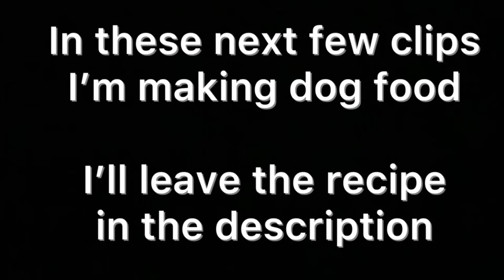A Day With My Pups | Dog Vlog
My dogs are a huge part of my life and I’m constantly getting comments/questions about them so I decided to show you a little bit of our lives together. I hope you enjoy!

Dog Food Recipe:

(I usually cut it in half)

- 1 1/2 cups brown rice
- 3 lbs ground turkey
- 3 cups chopped baby spinach
- 1 shredded zucchini
- 2 shredded carrots
- 1/2 cup of peas

ABOUT PIXIE:

Pixie is a 4 year old Australian Shepherd / Border Collie mix. She has a ton of energy and constantly wants to play. She’s ridiculously smart and super protective. She’s cool.

ABOUT STELLA:

Stella is a 1 year old Lab / Shiba Inu mix. At least that’s what they told me lol. She’s a lazy babe. She’s super snuggly and a total sweetheart. She’s also cool.